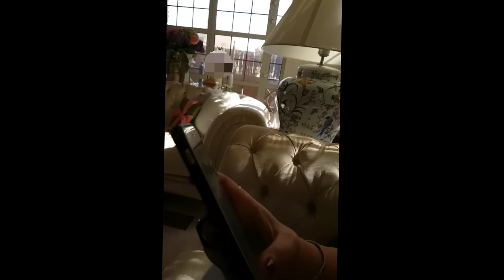جد رائع لجين عمران تحضر بنفسها أكل مغربي "الحريرة"، و كثير فرحانة - Lojain Omran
جد رائع لجين عمران تحضر بنفسها أكل مغربي، و كثير فرحانة